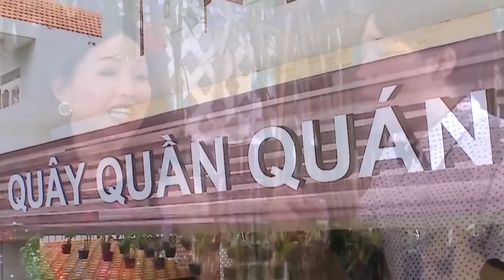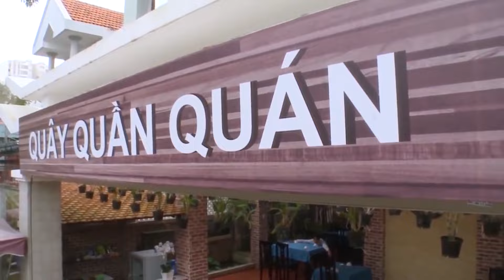Hài Trấn Thành 2022 ► Hài tuyển tập Hay Nhất ► Trấn Thành, Hoài Linh, Trường Giang, Chí Tài Mới Nhất